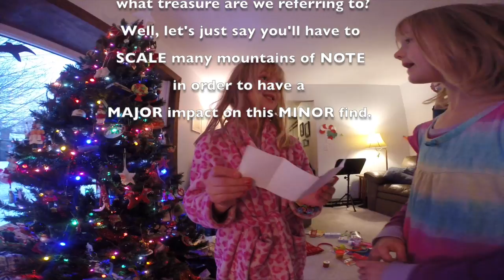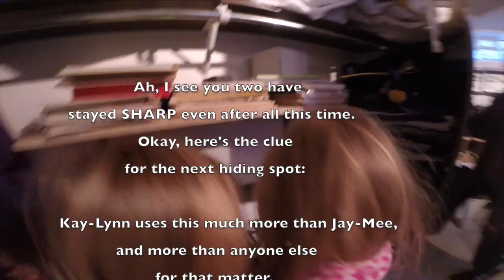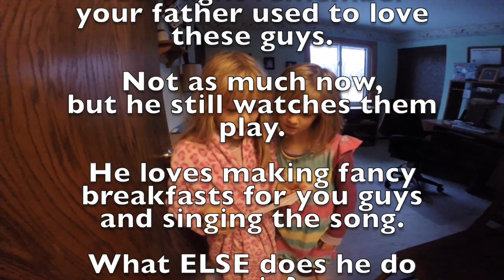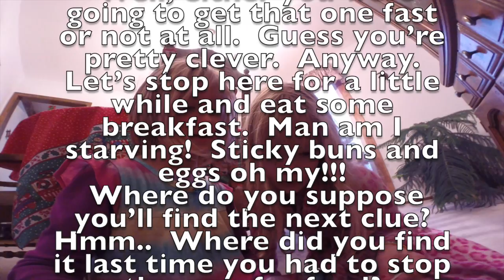The Amazing Christmas Race 2015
Once Again, two girls have some fun searching for their gift (Amazing Race style) from Santa. They have to solve clues, challenges  and pitstops, as well as detours galore!